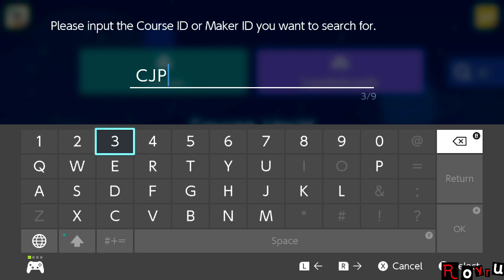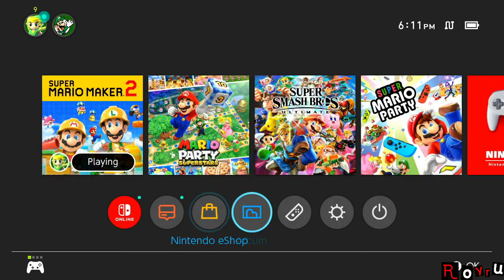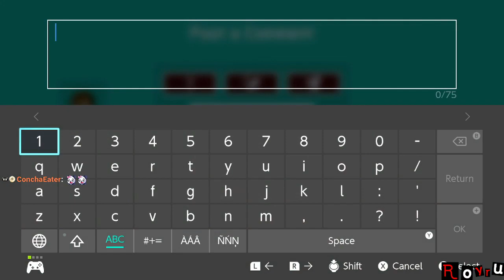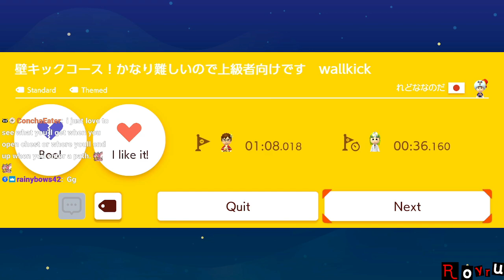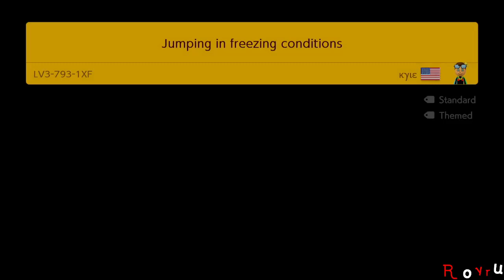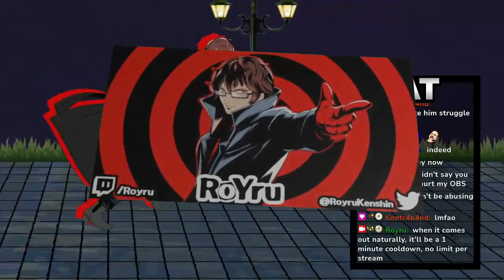[Rank #4: 15,350+ Clears] Super Expert Endless [Stream] [Recording]